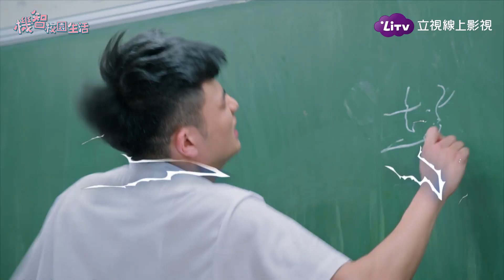《機智校園生活免費看》 EP4 亮點–休想整老師｜Youngsters On Fire 宥勝、周曉涵、紀言愷、曾莞婷、楊晴｜LiTV 線上看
◎週二至週六中午12：00 播出◎